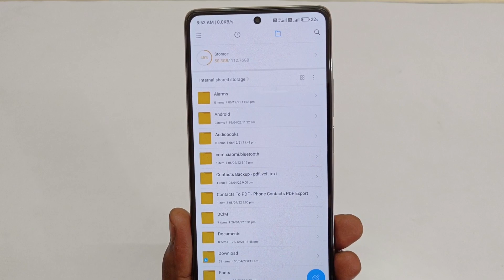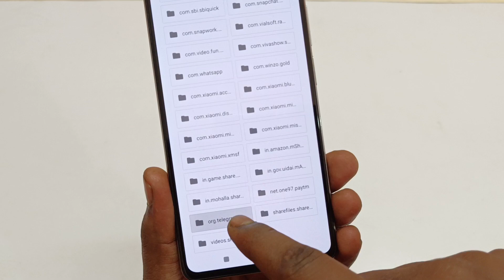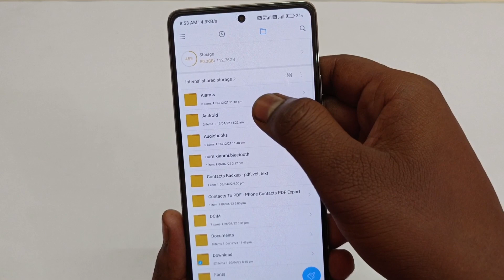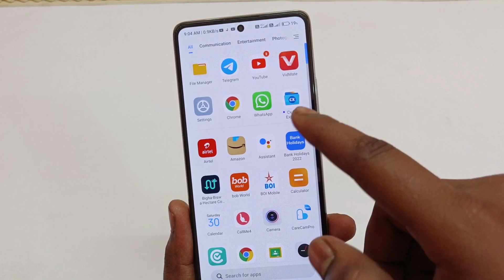telegram files not showing in file manager | telegram folder not showing | telegram file missing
telegram files not showing in file manager
telegram folder not showing
telegram file missing

Hello dosto iss video me hamne aapko bataya hai ki agar aapke telegram ka files show nahi ho raha to aap kaise sahi kar sakte ho

Quieres Solved 👇
1. telegram file not showing
2. telegram download not showing in file manager
3. telegram video not showing in files
4. telegram file downloaded but not showing
5. telegram folder problem
6. how to fix telegram files